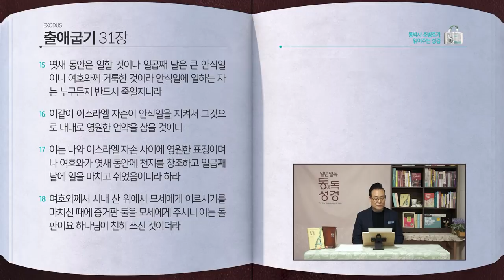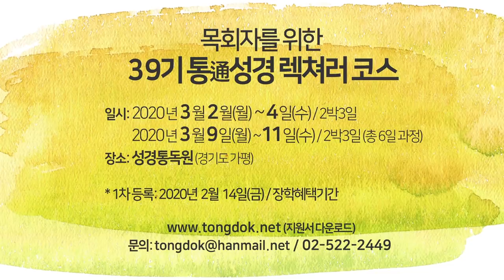[29일] 출애굽기 30~31장 | 통박사 조병호와 함께 읽는 성경통독